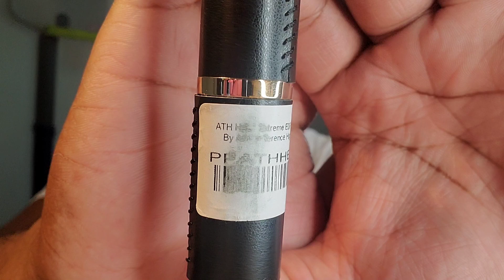🚨 Really Going To Enjoy These 🚨 S/o @twilleys2scents For The Love| New Fragrance Additions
jayy_kollasus

_HouseofKollasus_

I appreciate the love and support. Thank you for stopping by HOUSE of Kollasus. Continue to come and share our experiences with the art of Fragrances.

Aaron Terrence Hughes Extreme

Harmonist Velvet Fire

Kajal  Faris

Kajal Homme II

Oligarque Mastermind